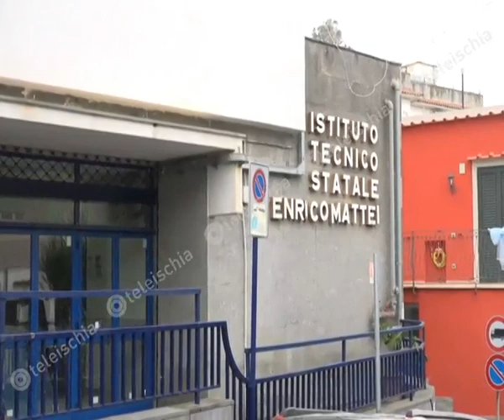Terremoto Giacomo Pascale: "La ricostruzione partirà dalle scuole"